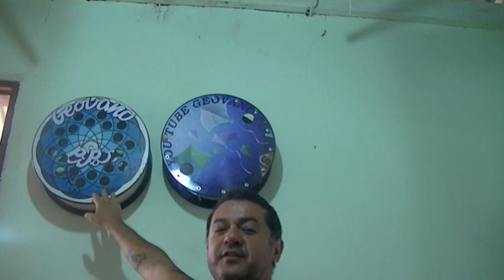COMO FAZER UMA RABIOLA RÁPIDO E SIMPLES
LINK DE SORTEIO DE GEOVANO PIPAS